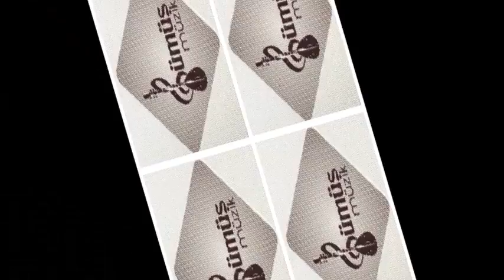Nihat BAYDAR - Anlayamadım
GÜMÜŞ MÜZİK
Nihat BAYDAR 2016